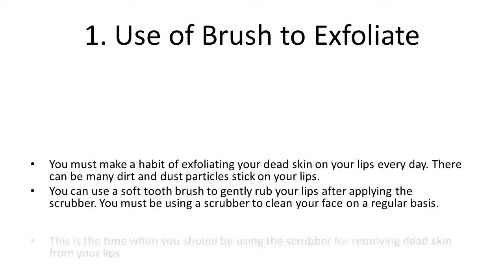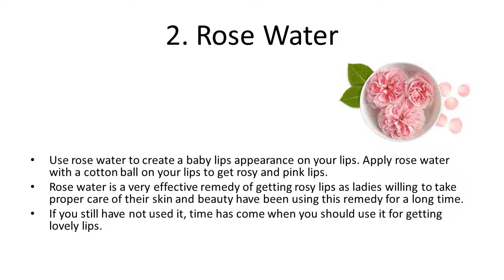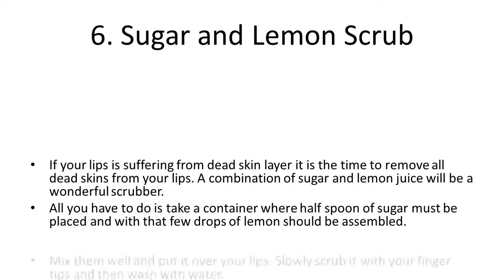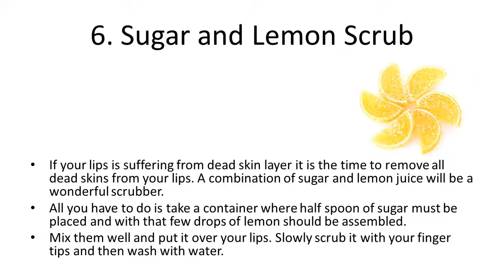How to Get the Pink Rose Lips From Dark Black Lips | Home Remedies | Health Tips